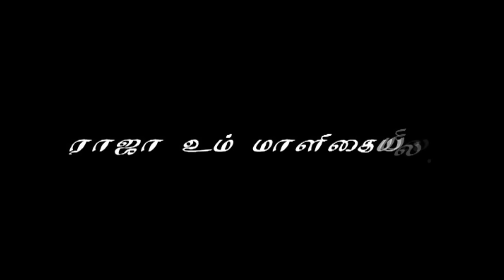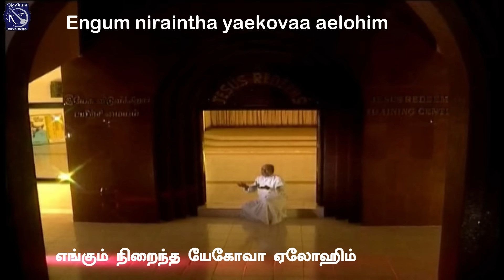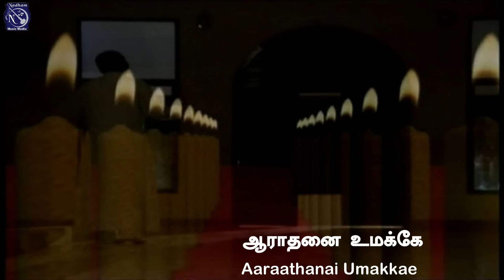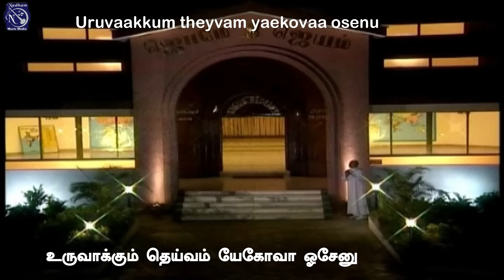Raja Um Maligaiyel Lyrics Video Fr S J Berchmans BroChitty Prakash Dhyriam Jebathotta Jeyageethangal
Raja Um Maligaiyel  is sung and lyrics  by By Fr S J Berchamans, composed by Bro Chitty Prakash Dhyriam
Fr S J Berchmans  from Tamil Nadu is an Indian evangelist. Fr. S.J. Berchmans goes around the World with the word of God to spread the gospel, to deliver and heal people through his soothing Christian worship. He sings songs written and composed by his self.
He has composed over 350 songs, mostly in Tamil. Fr S J Berchmans  from Tamil Nadu is an Indian evangelist. Fr. S.J. Berchmans goes around the World with the word of God to spread the gospel, to deliver and heal people through his soothing Christian worship. He sings songs written and composed by his self.
Raja ummaligai, Music by Bro Chiity Prakash Dhyriam